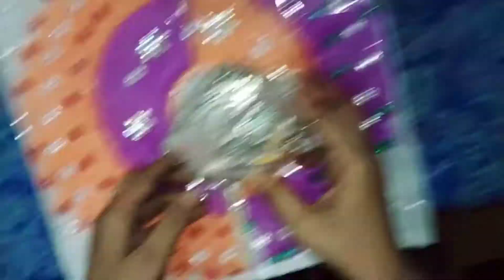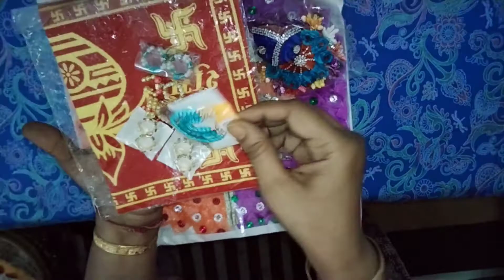vrindavan shopping Haul shringar kendra holi special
I am sharing my new Holi special dresses in this video with some accessories